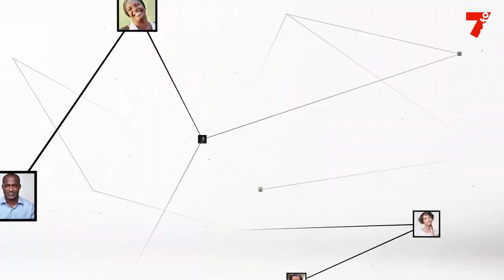Alcide Djédjé (ex-ministre) : "La Côte d'Ivoire est un véritable havre de paix"